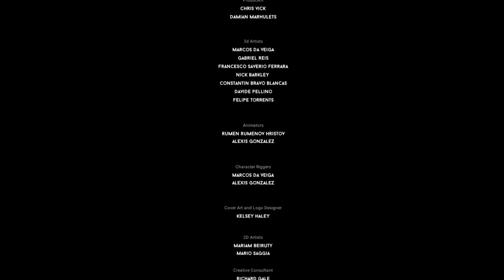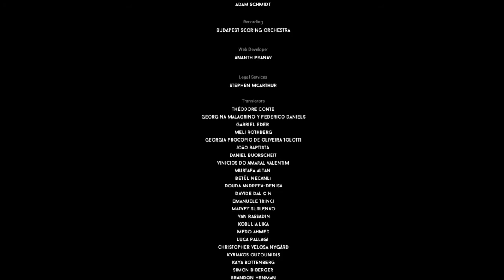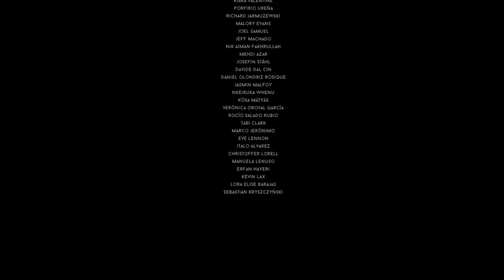Let's Play DARQ The Tower (Gameplay) - Stage 6 & 7